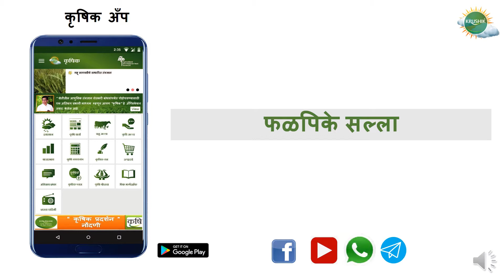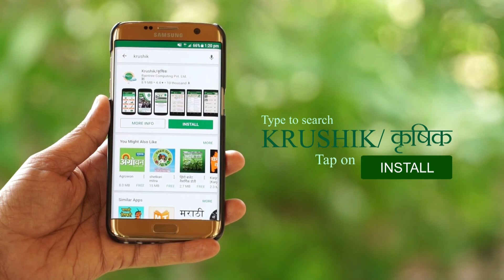फळपिके सल्ला- आंबा,द्राक्ष,डाळींब,संत्रा/मोसंबी,केळी